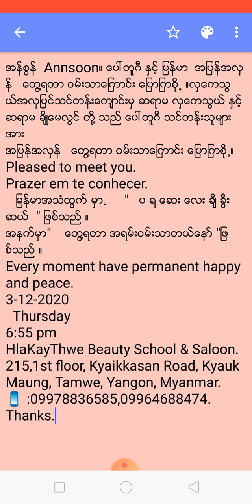အန္စြန္ Annsoon။ ေပၚတူဂီ ႏွင့္ ျမန္မာ အျပန္အလွန္ ေတြ႔ရတာ ဝမ္းသာေျကာင္း ေျပာျကစို႕ ။လွေကသြယ္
အန္စြန္  Annsoon။ ေပၚတူဂီ ႏွင့္ ျမန္မာ  အျပန္အလွန္   ေတြ႔ရတာ ဝမ္းသာေျကာင္း ေျပာျကစို႕ ။လွေကသြယ္အလွျပင္သင္တန္းေက်ာင္းမွ ဆရာမ လွေကသြယ္ ႏွင့္ ဆရာမ ခ်ိဳေမလြင္ တို႔ သည္ ေပၚတူဂီ သင္တန္းသူမ်ားအား
အျပန္အလွန္   ေတြ႔ရတာ ဝမ္းသာေျကာင္း ေျပာျကစို႕။
Pleased to meet you.
Prazer em te conhecer.
   ျမန္မာအသံထြက္ မွာ.     "   ပ ရ ေဆး ေလး ခ်ီ ခီြး ဆယ္  " ျဖစ္သည္ ။
အနက္မွာ"    ေတြ႔ရတာ အရမ္းဝမ္းသာတယ္ေနာ္ "ျဖစ္သည္ ။
Every moment have permanent happy and peace.
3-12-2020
  Thursday
6:55 pm
215,1st floor, Kyaikkasan Road, Kyauk Maung, Tamwe, Yangon, Myanmar.
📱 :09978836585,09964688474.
Thanks.